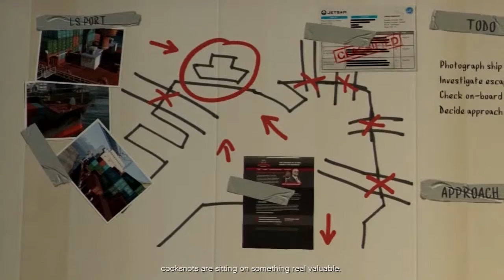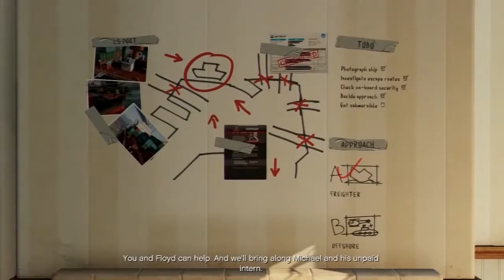Grand Theft Auto V: TV Show Edition [Ep.9] 'Submersive' | Cinematic Playthrough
The ”Grand Theft Auto V:The Series” its a TV/Web Edition that is divided by episodes and more centered on the story of the game without pause menu, players deaths or other in-game issues making it more pleasurable to watch and it will add on few effects and intros which we can see on regular TV series.

I hope you can enjoy as much as I do while editing.